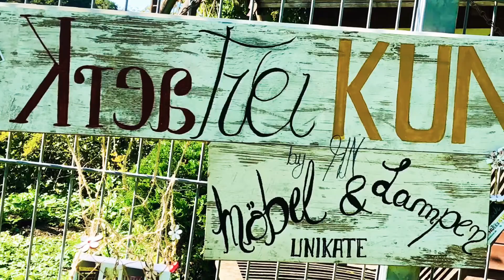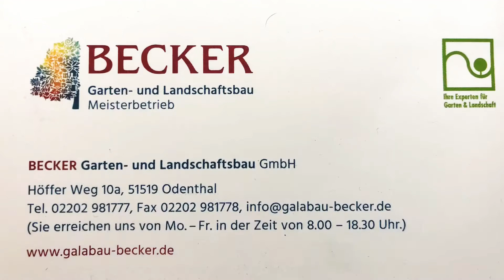Impressionen KreaFreiKunst Ausstellung @ Becker Garten- und Landschaftsbau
KreaFreiKunst Ausstellung im Rahmen der Offenen Gartenpforte bei Familie Becker. Bergische Gartentour 2019, Odenthal, Bergisches Land